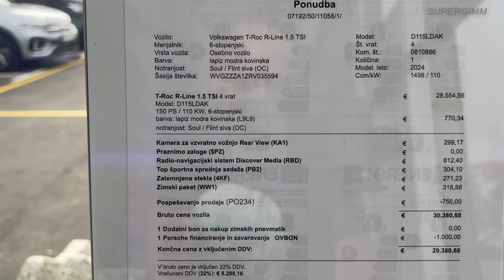New Volkswagen T-ROC 2023 | Exterior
Exterior of the New Volkswagen T-ROC 2023 R-Line in Lapiz blue metallic.